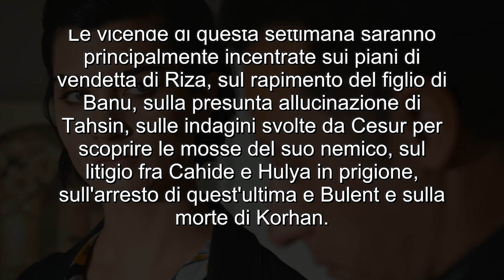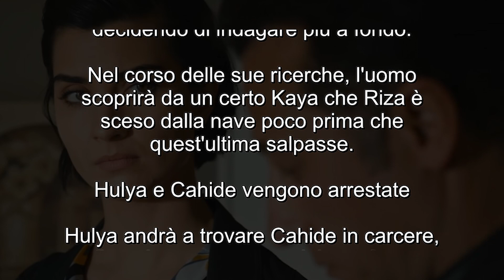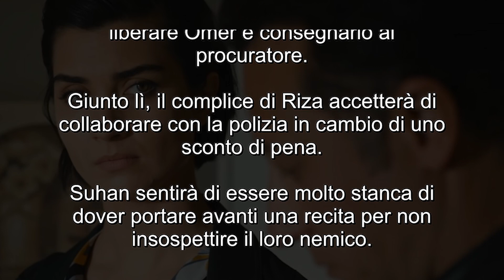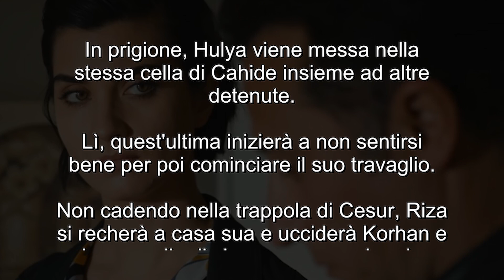Brave and Beautiful: Riza fa una strage a casa Alemdaroglu